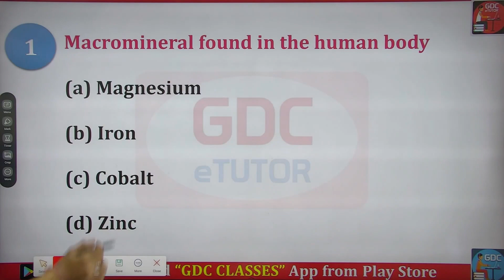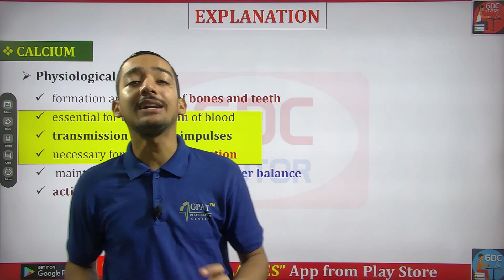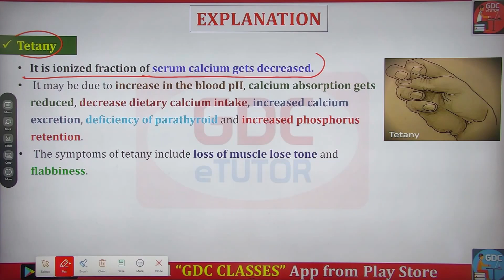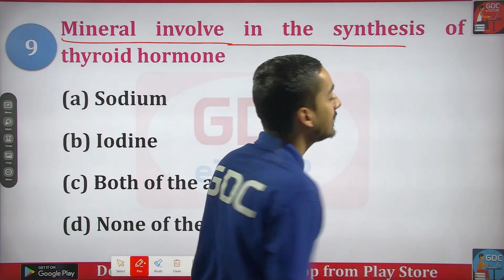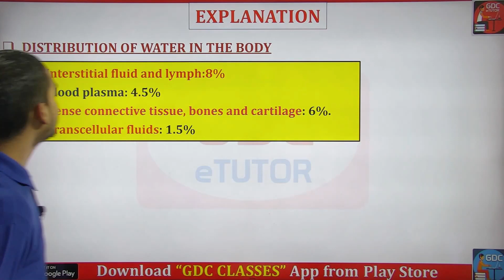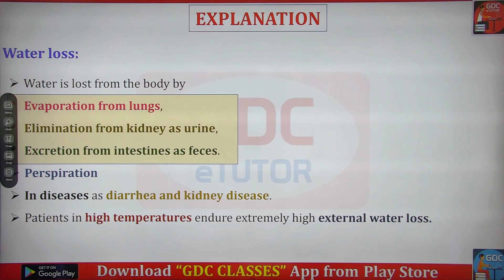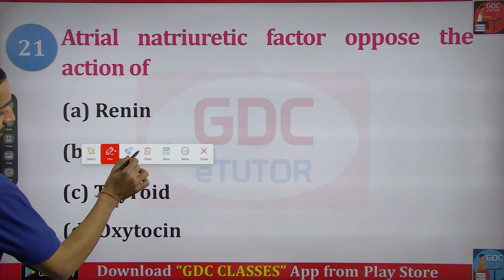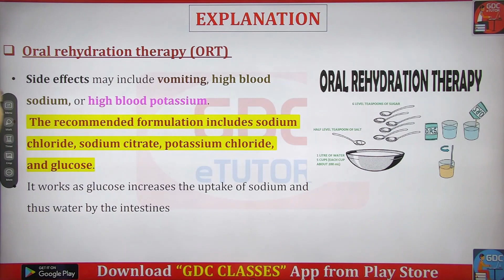MINERAL,WATER&ELECTROLYTES [BIOCHEMISTRY] IMPORTANT MCQS | PHARMACIST EXAM PREPARATION BY AKASH SIR.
MINERAL,WATER AND ELECTROLYTES [BIOCHEMISTRY] IMPORTANT MCQS | PHARMACIST EXAM PREPARATION BY AKASH SIR.
This video is useful for  ITBP | AIIMS | ESIC | SSC | NCL | NTPC | RAILWAY | SBI | ISRO | HOSPITAL | PHARMACIST

Org Code for iPhone = GDCCLASS
🩸B. Pharm (1st to 8th Semester) e-notes
govt pharmacist
pharma jobs
pharmacist recruitment 2022
pharmacist jobs
pharmacy job
pharma job vacancies for fresher
govt pharmacist vacancy 2022 || ESIC Pharmacist Vacancy || govt pharmacist job in 2022 | pharmacist vacancy 2022 | pharmacy jobs vacancy | pharma job vacancies for freshers | pharma jobs | ESIC Pharmacist Vacancy 2022|Central Government Vacancy | Central Government Pharmacist Vacancy 2022 | SSC Phase X Pharmacist Recruitment 2022 |
govt pharmacist vacancy 2022 | govt pharmacist job in 2022 | pharmacist vacancy 2022 | pharma jobs Pharmacy Vacancy